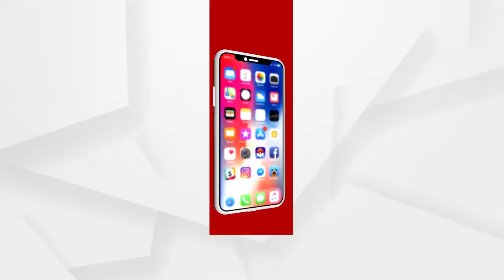ନିଧି ଦାନ କରିବାକୁ ଅନୁରୋଧ କଲେ ଗାୟକ ଜିତେନ୍ଦ୍ର ହରିପାଲ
ରାମ ମନ୍ଦିର ନିର୍ମାଣ ପାଇଁ ନିଧି ଦାନ କରିବାକୁ ଅନୁରୋଧ କଲେ ଗାୟକ ଜିତେନ୍ଦ୍ର ହରିପାଲ.